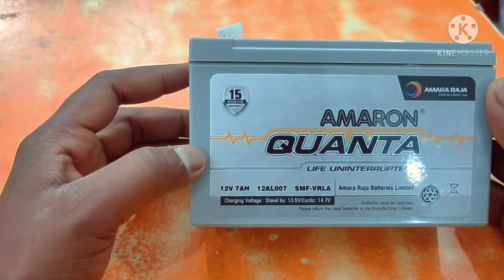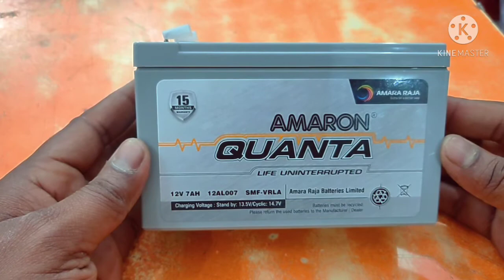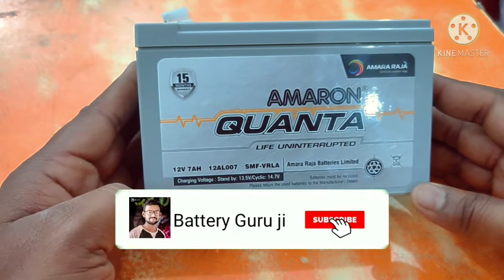UPS के😀 लिए कौन सी बैटरी अच्छी ? AMARON ? HOW TO USE UPS BATTERY IN LIGHT ? March 14, 2021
UPS
UPS battery
फ्रेंड्स मैंने इस वीडियो में आपको बताया है कि यूपीएस की बैटरी किस काम आती है 7 इंच की बैटरी होती है लाइट जलाने के बैटरी काम आती है और कितने भी बैटरी आती है यूपीएस बहुत अच्छी बैटरी आती है इमरान की बहुत अच्छी क्वालिटी की बैटरी होती है फर्निशिंग बहुत अच्छी होती है
टेक्निकल गुरुजी
नौटंकी निशू तिवारी
बैटरी गुरुजी
क्रेजी एक्स वाई जेड
इंडियन हैकर